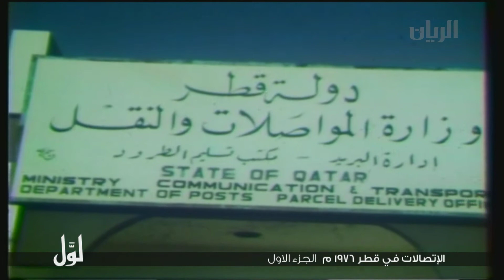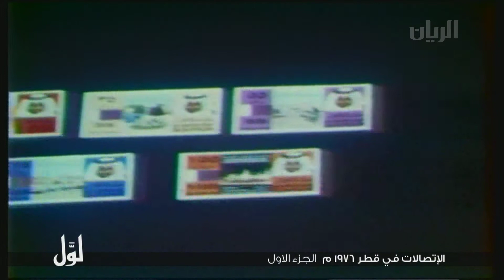برنامج لـــوّل - الاتصالات في قطر 1976 الجزء الاول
برنامج قصير يعرض مشاهد و مقتطفات تلفزيونية لبرامج تم انتاجها في الماضي